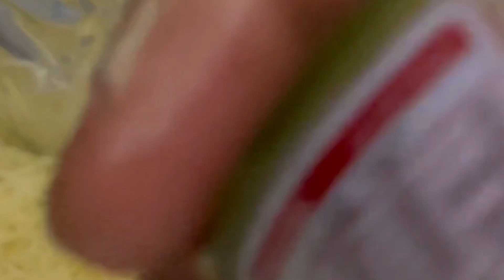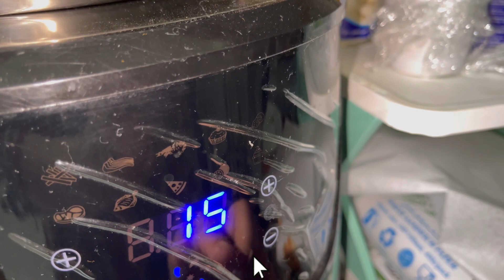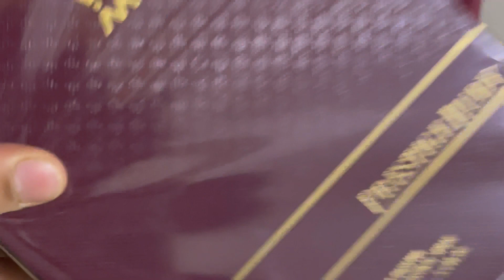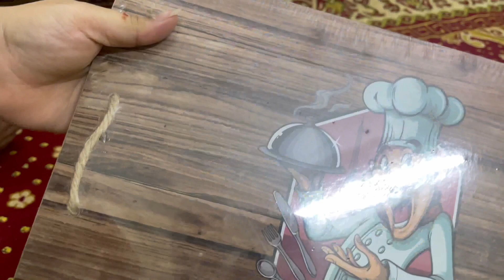kunafa banaya Air Fryer Mein👍||Just 2 Riyals Shopping Haul🛍️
In this video I shared daily routine and Mix Kunafa recipe🥧

Agar apko meray Vlogs pasand aai tou Please Like bhi kar dia karein

🌼if possible,I will try to make video of your choice,so please let me know your preference in the comments below.🥰